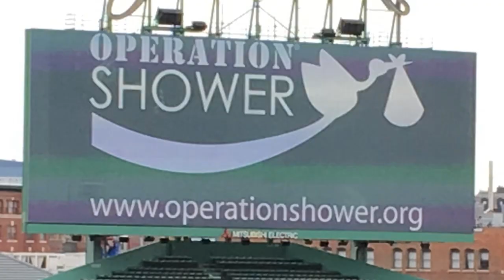DJJesseMoran rocks his first DJ gig at fenwaypark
Jesse Moran was 10 when his dad helped him with his first DJ gig, an OperationShower charity event with Dustin Pedroia of the Boston Red Sox at Fenway Park.
DJ Jesse Moran is now available for school dances, grad parties, block parties etc